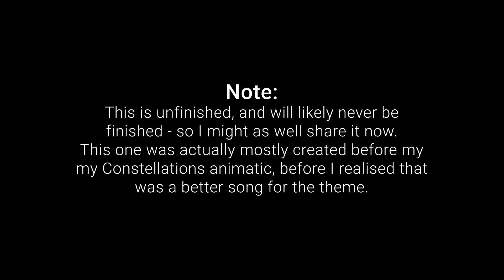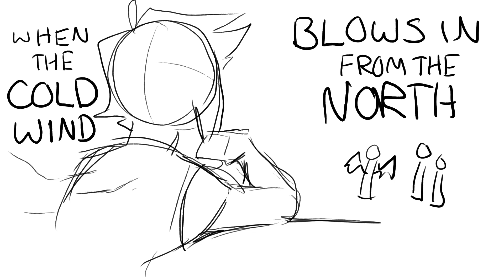Passerine (Unfinished Good Omens AMV)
This is actually the precursor to my Constellations animatic, before I decided I liked that song better. I love birds and wings and stuff, so having seen Good Omens and then hearing a song named after birds with christian overtones, the link was made instantly. Even if I'm glad I ended up using Constellations instead, I still like this video and some of the different things it had, so I thought I'd share.

If Constellations is a little Crowley focused, Passerine is Aziraphale's version of events.

Passerine, the song, is by the Oh Hellos. They make neat music, and if you're into good omens they're definitely worth checking out if you haven't already.